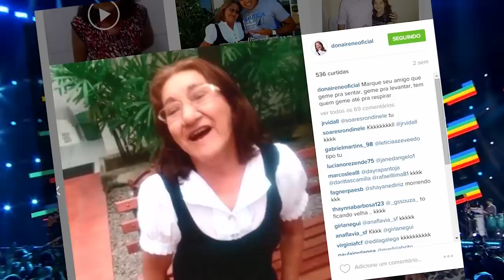IRENE BALADEIRA - HENRIQUE E JULIANO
Dona Irene lança um novo quadro - Irene Baladeira- onde ela irá pras baladas e eventos entrevistar famosos , começando por Henrique e Juliano , vem muita coisa boa por ai.

Produção: Keké Dentão
Imagens: Keké Dentão
Edição: Estagiario Profissional